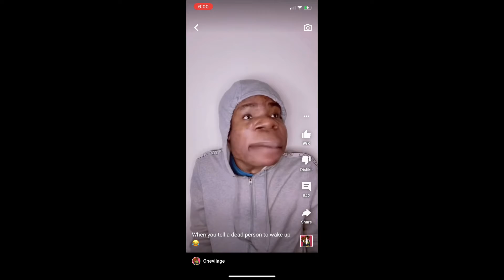Spider-Man Miles Morales Gameplay Walkthrough, Part 1!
Also I’ll update the thumbnail tomorrow, I had to use my phone because Pixlr is being annoying right now

Part 2 may come out in a bit, idk. I’ll make shorts and edit the next video, but not upload it until then.